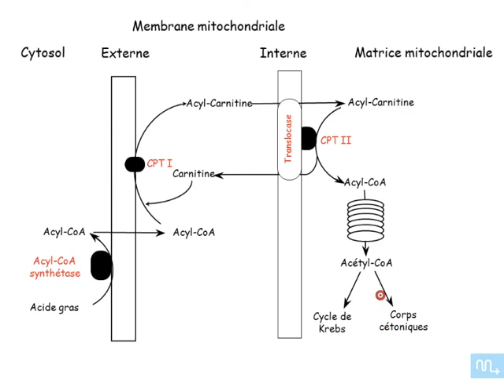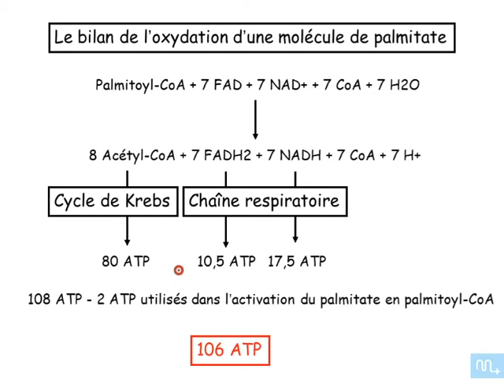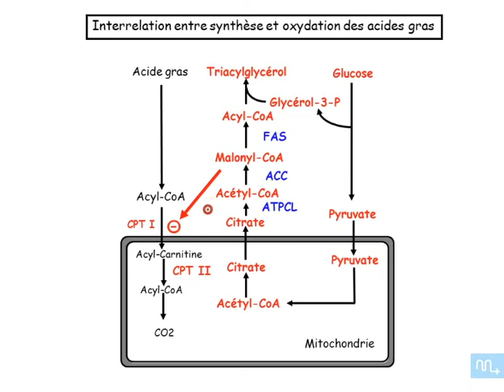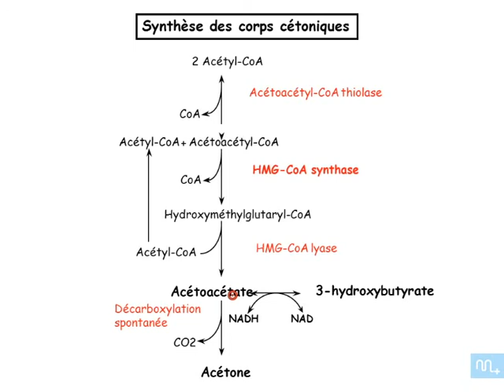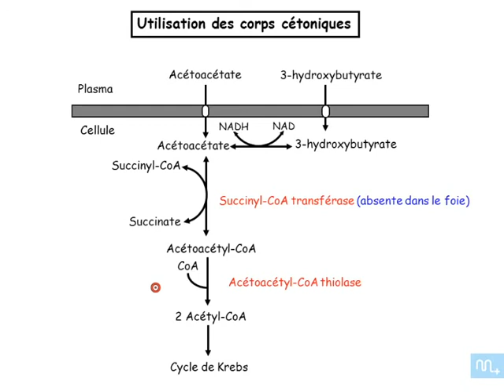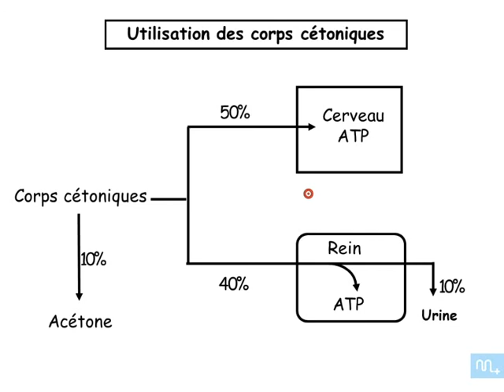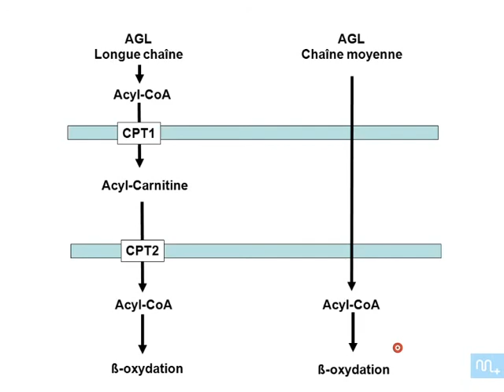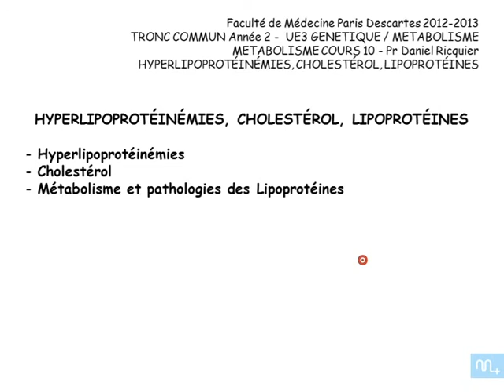Lipolyse Oxydation Lipoprotéines partie 2